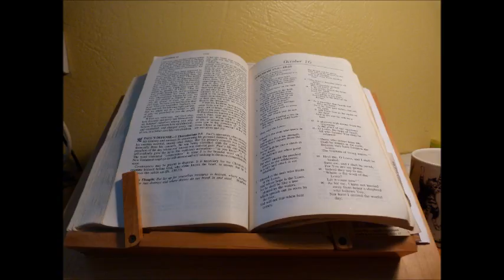Mark Callaghan 7 2 2016